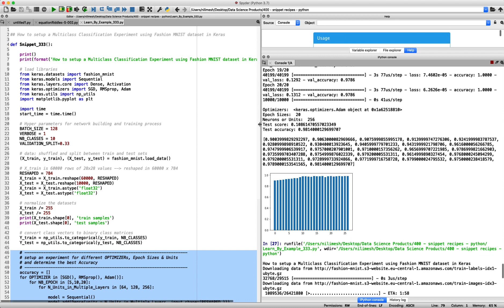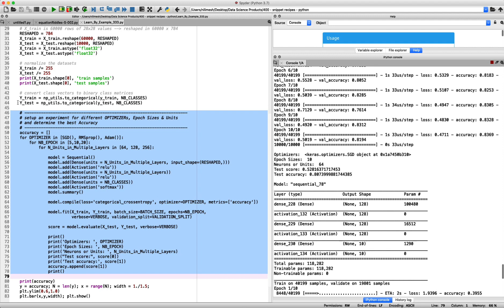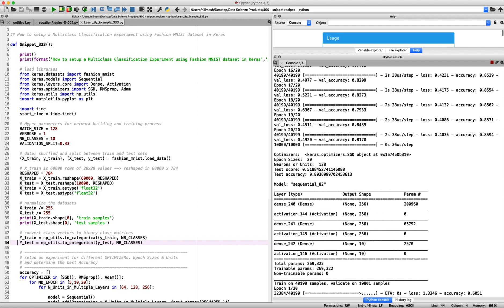How to setup a Multiclass Classification Experiment using Fashion MNIST dataset in Keras ?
Practice makes perfect. I would request viewers to practise these codes on their own IDE and build their portfolio.

Always remember, practice makes perfect - learn by coding.

A list of Python, R and MATLAB Codes for Applied Machine Learning and Data Science